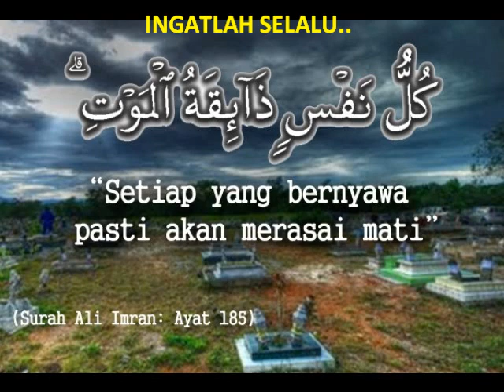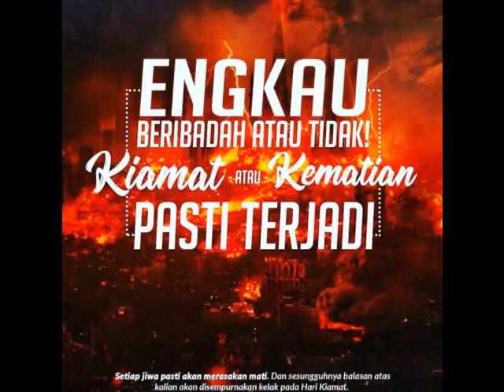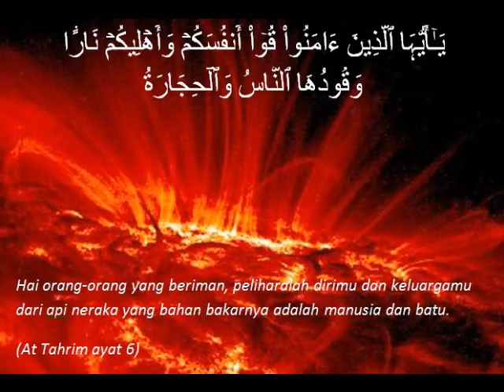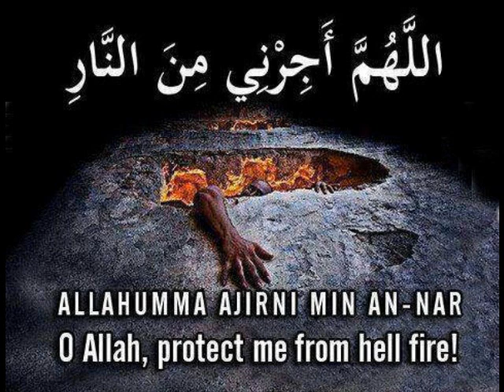TAUBATNYA ABAH LONG, MAFIA SADIS DARI SINGAPURA.. DARI MAFIA MENJADI ULAMA PEMBELA ISLAM..